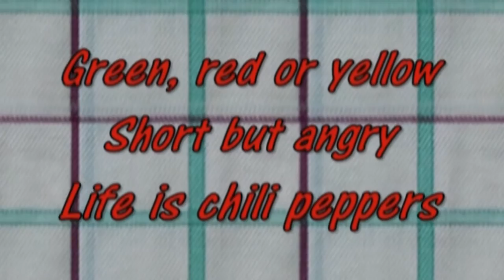LIFE IS CHILI PEPPERS (Short but angry)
Green, red or yellow
Short but angry
Life is chili peppers